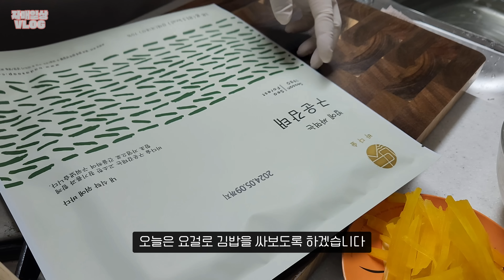자취 자매 먹방 브이로그 | 집밥 해먹은 날🍚 가래떡떡볶이 오징어튀김 감태김밥 봉골레파스타 애호박국밥 미나리 삼겹살 루꼴라피자 콤피네이션피자 파래무침 Mukbang VLOG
🎬타임라인
00:00 눈이 펑펑 오는 수요일❄️
00:21 감태크래미김밥 봉골래파스타
10:14 미나리삼겹살
14:00 콤비네이션피자 루꼴라피자
17:58 애호박국밥
28:02 가래떡떡볶이 오징어튀김 김말이 당면만두

🎈정보
감태 : 바다숲
피자 : 미쿡피자 (배민배달)
삼겹살 : 목구멍
-가래떡 떡볶이 레시피는 백종원님 레시피 참고

🍚애호박국밥 레시피 (2-3인분)
1. 파 반개 슬라이스 한거 기름에 볶는다
2. 돼지고기 앞다리살 300g 볶는다
3. 돼지고기 겉면이 익을정도에 간장 2스푼
넣고 볶다가 고춧가루 3스푼 넣고 약불에 볶는다
4. 물을 1L정도 넣고 끓여준다
5. 끓으면 마늘 1스푼 새우젓 1스푼 넣는다
6. 나머지 간을 참치액젓으로 맞춘다
7. 양파 1/4개 슬라이스 넣는다
8. 대파 반개, 애호박 1개, 청양고추 2개를 넣고
한소끔 끓이면 끝! 맛있게 드세요
-기호에 맞게 고춧가루, 마늘 더 넣으셔도 됩니다
후추 톡톡 해도 맛있구요 간은 참치액젓 없으시면
소금이랑 다시다로 하셔도 됩니다

⭐고정업로드는 수요일 그 외엔 랜덤업로드